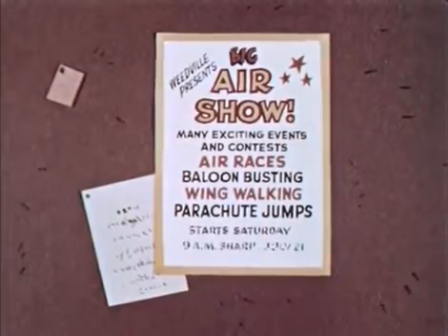Cartoon For Kids - CLUTCH CARGO "The Case of Ripcord Van Winkle" Episode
Clutch Cargo is an American animated television series produced by Cambria Productions and syndicated beginning on March 9, 1959. The series was notable for its very limited animation yet imaginative stories; it was a surprise hit at the time, and could be seen on 65 stations nationwide in 1960.